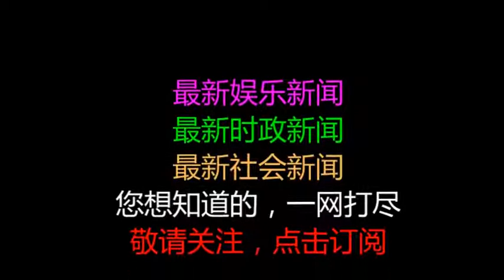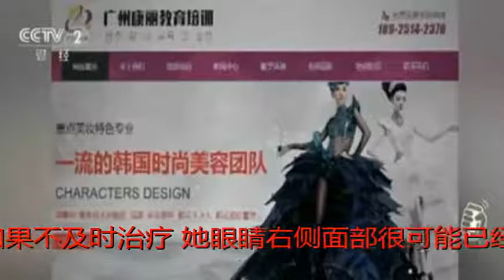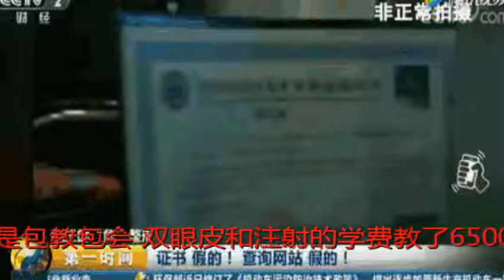央视曝光！广州女性竟牵涉其中，你老婆或许准备去做这件事，后果严重！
原标题：央视曝光！广州女性竟牵涉其中，你老婆或许准备去做这件事，后果严重！
            现在整形慢慢越来越普遍
不仅是变美，还有的变性，有的选择微整形

所以现在大家都看到有些微商
开始进军整容界
那些“微整形”招学员，可以分期付款啊！
朋友圈屡见不鲜
（建议WiFi环境下观看）

「2700隆鼻一针下去脸歪了」
前段时间，一位叫菲菲的姑娘花了2700去找朋友王某做了一次隆鼻注射，一针下去菲菲的鼻子就肿了，王某称是正常现象，第二天早上菲菲发现自己的脸都歪了！

菲菲说，当时看王某经常发的“微整形”朋友圈觉得她做得很好，不过却没想到她到底有没有从业资格证！
最终菲菲的右眼失明，并在其他医院进行了右脸植皮手术，如果不及时治疗，她眼睛右侧面部很可能已经保不住了！

菲菲询问王某从哪里学习“微整形”，王某称自己主业是开蛋糕店的，兼职做“微整形”。还有这种操作？
王某称自己学习第一天就是学员互相练习打针！

现在的速成“微整形”培训班
都是一些隐藏的黑诊所啊！
培训过程可谓触目惊心

有些微整形培训中心，都是通过熟人推荐的，有记者暗访，一位自称是陈老师的人接待了记者，表示教了学费之后可以在4天之内快速取得资格证，而且双眼皮和注射的两个项目，是包教包会！

双眼皮和注射的学费教了6500块钱
收据上写的是耗材费
并且没有盖章
老师嘱咐说：“学习过程一定不能对外说，
未来独立经营也不能给别人盖章”
白天是理论课大多数是教学院如何忽悠客人，晚上就实际操作。晚上做双眼皮的手术室就是白天的教室，床下的垃圾桶带血的纱布散发着腥臭，两位实操老师，口罩只遮住了口唇，手上还戴着戒指和手表，演示做双眼皮的模特，是一个学员带来的朋友。
同时在另一个教室里，双眼皮课程的学员们正带着自己在市场上买来的鸡腿练习缝合，人眼的组织肌肉结构的复杂程度远超过鸡腿，这样的培训让人啼笑皆非，过程实则触目惊心。

太可怕了！
这样的培训过程如此儿戏

小编还听说该机构的老师
帮别人做眼睛
直接把眼球戳瞎了！

导师称：“只要没有什么大问题，足够用钱解决的就不是问题，要是出事了最多跑路！”
200一支的假玻尿酸，注射之后卖3万！

就连这种最基本的商业诚信都没有
是问谁会愿意给这种无良企业
去操刀自己的脸

其实很多整容失败的受害者，都是通过微信、熟人介绍。打着正规培训的非法培训班，无论是技术、证书、医生通通都是假的！

微整形也是涉及人的生命
岂能用生命来开玩笑？
你的一个错误就要别人承受巨大的痛苦和后果
通常一个整形医生至少要3年的培训
才可以考资格证

而这些3、4天就培训出来的不叫整形医生
是“刽子手”才对
希望各位爱美的女士
理智消费
赶紧告诉你身边的人吧！